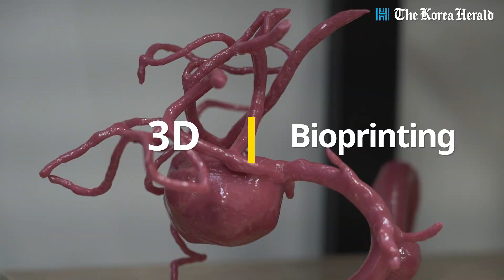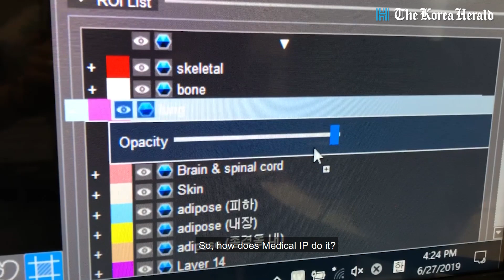3D printing merges with cells, medicine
How far are we from 3D printing hearts and organs? This is no longer in the realms of science fiction, as active research advances the development of bioink. On the way to 3D bioprinting is the 3D medical device printing that is already changing the way surgeons prepare for operations. Find out about two Korean firms working on this life-changing technologies.